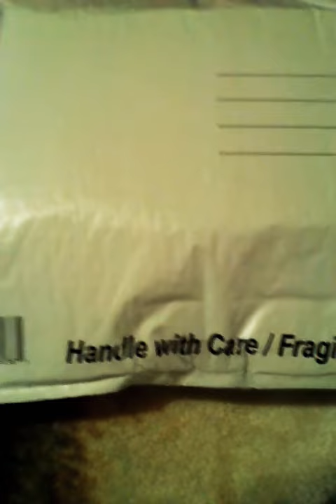Trade with the Solo Hunter! Update.